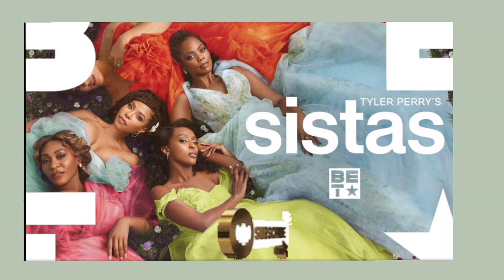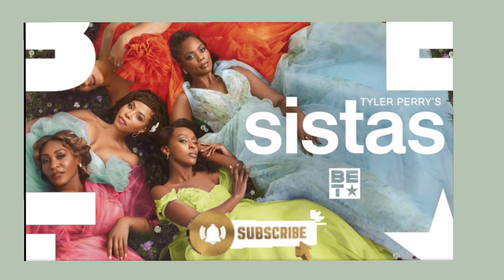Tyler Perry's SISTAS / THE SISTAS SPEAK ♥️ ABOUT THEIR FRIENDSHIP ON & OFF THE SCREEN!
SISTAS on BET ~ SEASON 6 PREVIEW TVLINE.com ARTICLE BREAKDOWN SistasOnBET TylerPerry zatimaonbetplus juneblc @SistasOnBET @HeyBarbiJ @JuneBLC @absolutelyfabulousbyjune2693